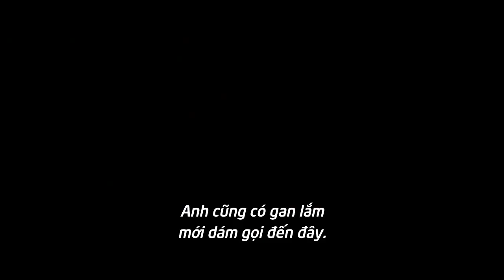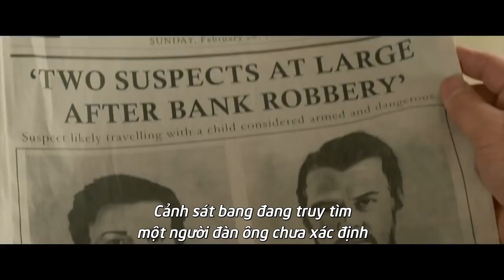Hành Trình Phi Pháp - Lost In The Sun [Khởi Chiếu 31.12.2015]